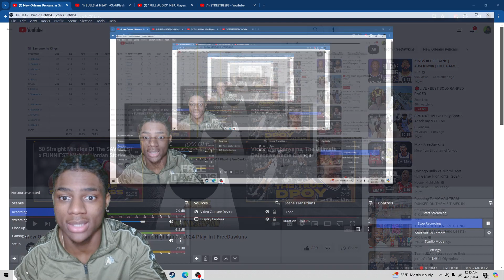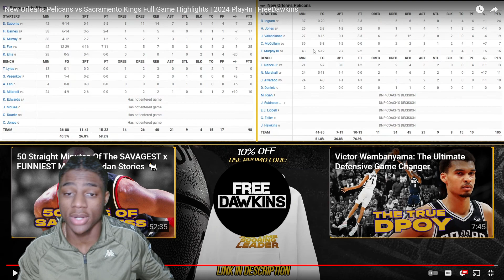Reacting To SAC Kings VS NO Pelicans PLAY IN Full Game Highlights!